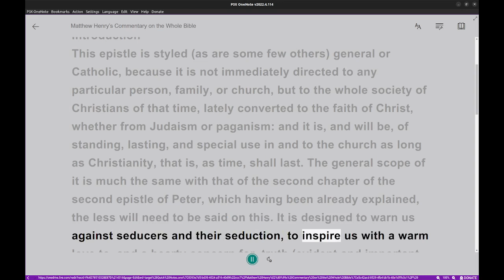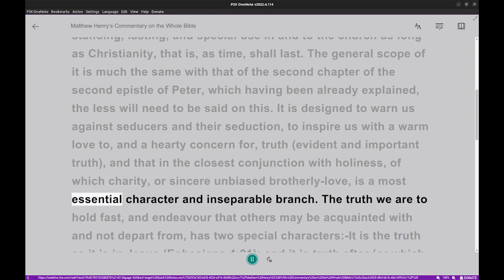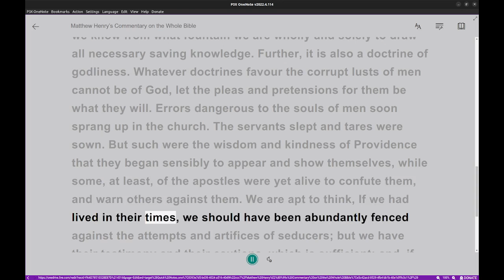Matthew Henry's Commentary on the Whole Bible. Audio by Irv Risch. Jude Introduction